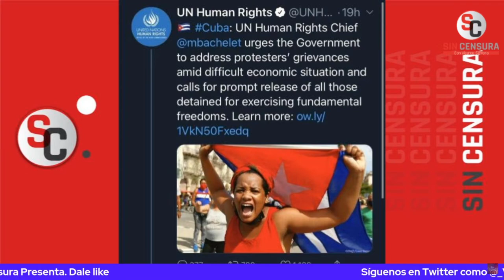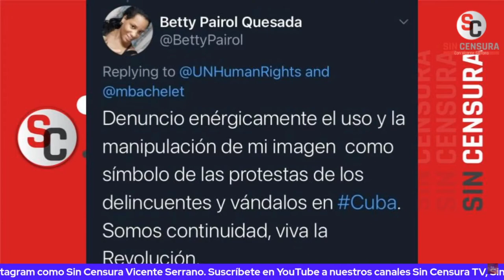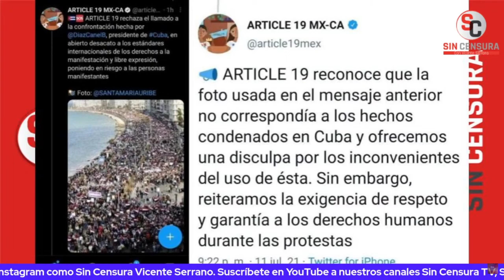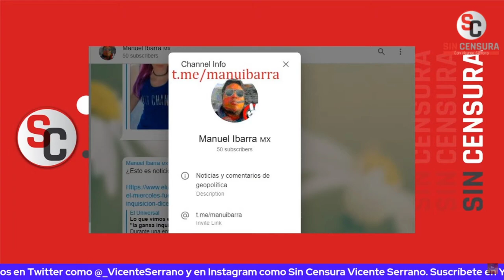RENATA TURRENT Y MANUEL IBARRA NOS MUESTRAN LOS TUITS QUE DEJÓ ARTÍCULO19 RESPECTO A CUBA